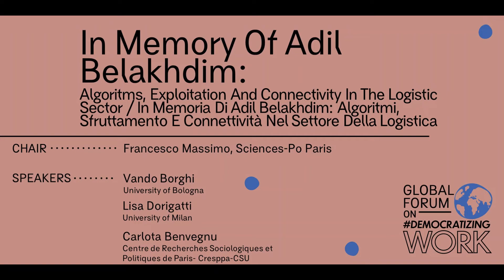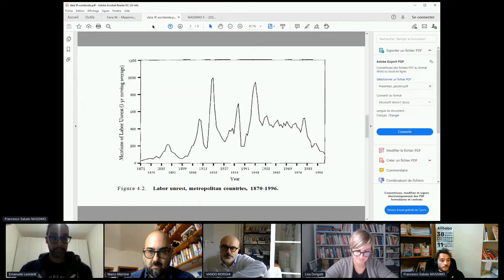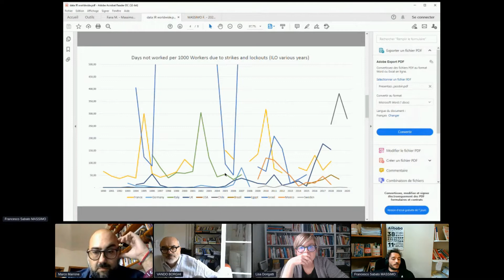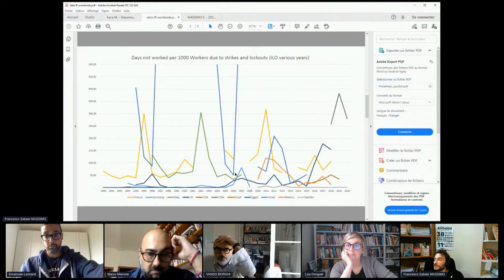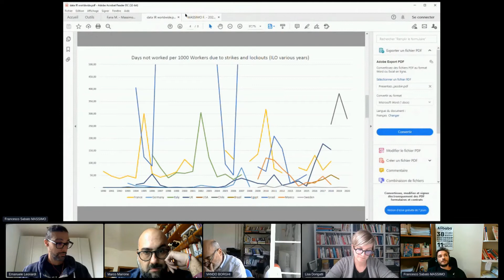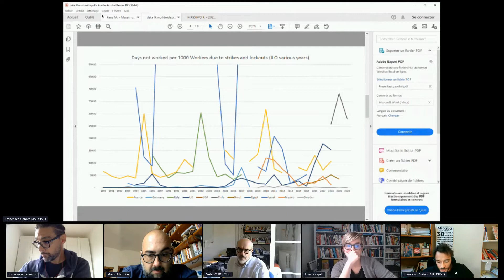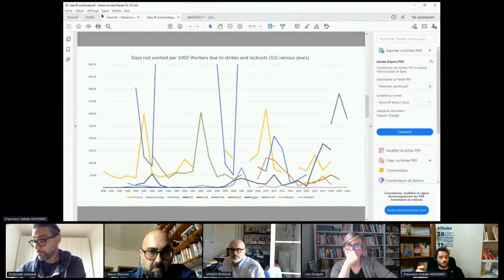06P16. In Memory Of Adil Belakhdim: Algoritms, Exploitation And Connectivity In The Logistic Sector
Italiano: In Memoria Di Adil Belakhdim: Algoritmi, Sfruttamento EConnettività Nel Settore Della Logistica

Chair: Francesco Massimo (Sciences-Po Paris)
Speakers: Vando Borghi (University of Bologna), Lisa Dorigatti (University of Milan), Carlota Benvegnu (Centre de Recherches Sociologiques et Politiques
de Paris- Cresppa-CSU)

Abstract:
The months of lockdown have highlighted how much our lives depend on the work of warehousemen, shippers and porters who have allowed us to stay at home in order to cope with the virus. However, the resumption of the pandemic seems to yet want to drive into invisibility these workers, often of migrant origin and deprived of the most basic labour rights, reducing them to a mere resource to be exploited in order of feeding the expansion of extractives capitalism. The death of Adil Belakhdim - a trade unionist killed in Italy during a strike and to whom this panel is symbolically dedicated - is therefore not a simple accident, but the result of a process of devaluation, exploitation and depreciation affecting the logistic sector that has long characterized our society. Despite this is certainly not a new process, but we may find it rooted in the well-established logics of network capitalism, it is being consolidated by giants such as Amazon, which during the pandemic are seeing an exponential growth not only of their profits, but also of the logic of exploitation. The intent of this panel is to highlight those factors, both cultural and material, economic and political, that played a crucial role in determining Adil's death and that drive the intensification of labor exploitation in the logistic sector. Moreover, the goal will also be to reflect on the tools with which to counteract these process and to democratize one of the most crucial sector in nowadays global economy.